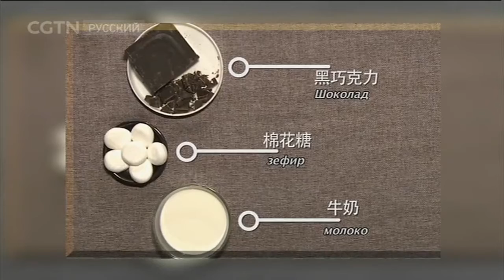Три питательных ингредиента [Age0+]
Китайская кухня 21/06/2017 Три питательных ингредиента

«Китайская кухня»-Передача «Китайская кухня» не только рассказывает гурманам разных стран об изысканных китайских блюдах, но и дает им возможность научиться готовить эти блюда у себя дома